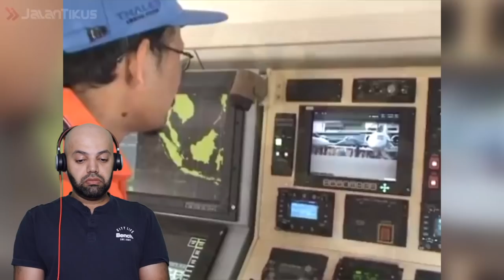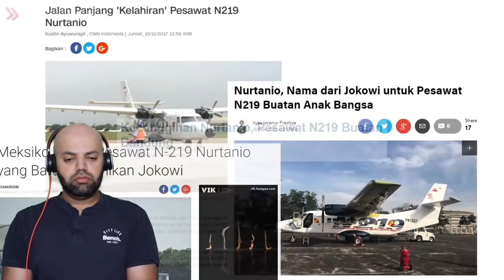4 PESAWAT BUATAN INDONESIA YANG MENDUNIA - Reaction (BEST REACTION)